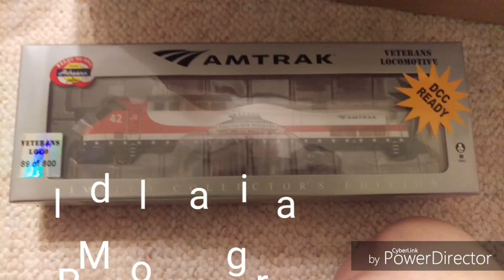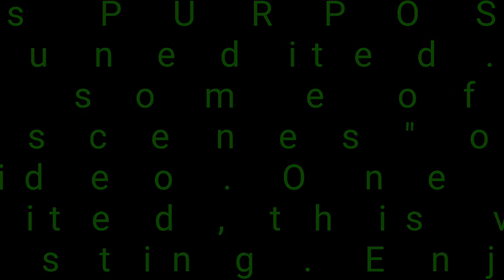Amtrak and Union Pacific Horn/Whistle Battle